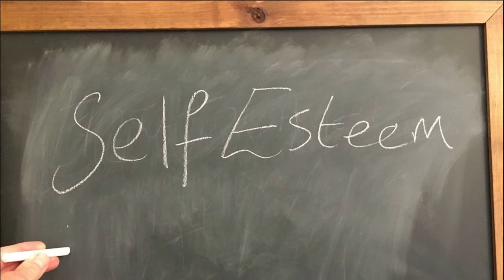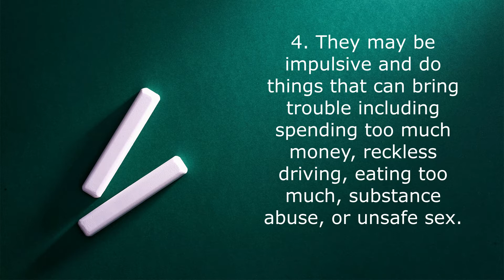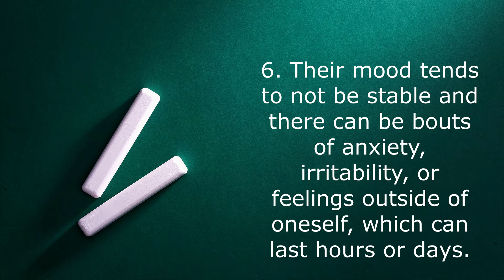Borderline Personality Disorder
This video highlighted Borderline Personality Disorder from the DSM-5. The signs and symptoms of BPD are talked about in this video.